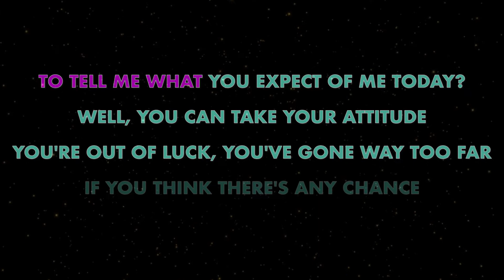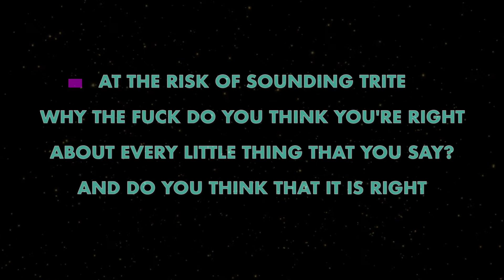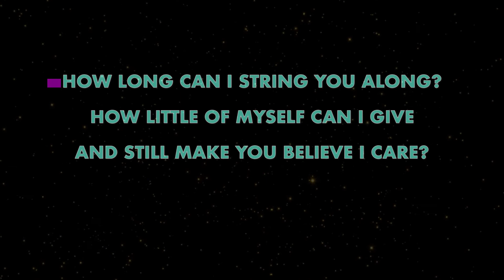BLINK-182 ✴ FENTOOZLER ✴ KARAOKE INSTRUMENTAL ✴ PMK